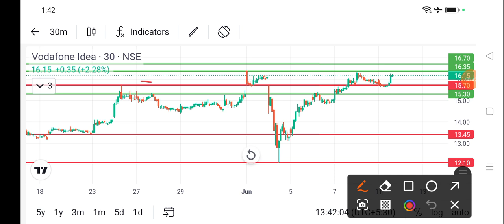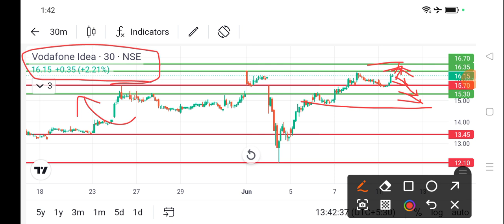vodafone idea share news l vodafone idea share price today l vodafone idea share latest news